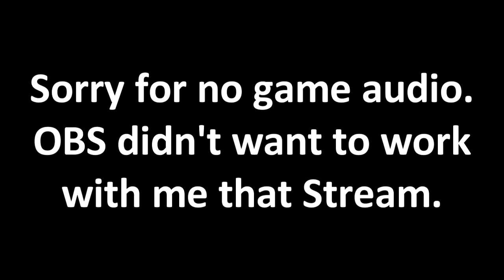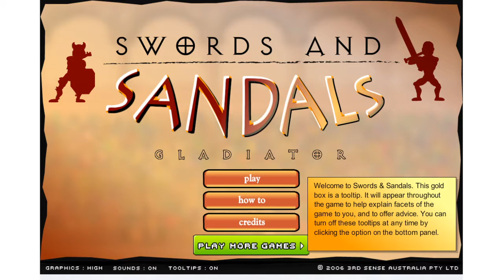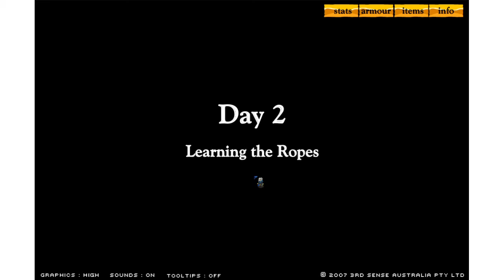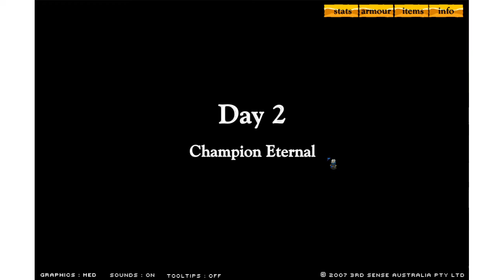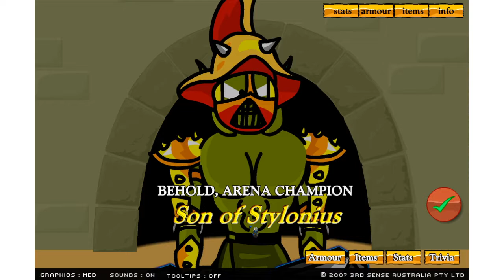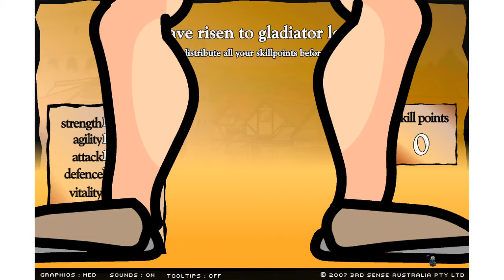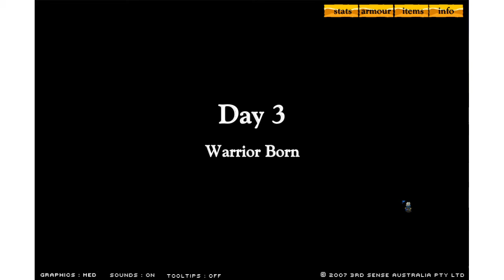[BronzeBrawn] Swords & Sandals 1 & 2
Sorry again for no audio. If it's requested enough, I'll make a new one with audio put in the background.
BronzeBrawn plays Swords & Sandals 1 & 2. Enjoy.
(Streamed on 02/28/2020)
- Oh hey, here's some default description -
- My YouTube Setup -
Headset for Gaming:
Headset for Editing
(Yes, I now use two different headsets for Gaming and Editing. If you want one for both, get the ones for Editing)
Kudos to you for reading the description.
PLEASE IGNORE OR REPORT ALL HATEFUL COMMENTS AND SPAM.